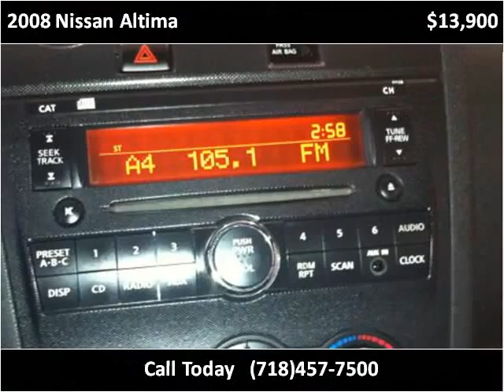2008 Nissan Altima Used Cars Woodside NY